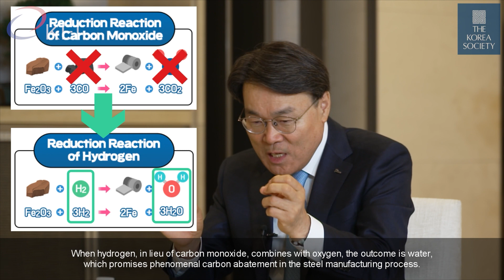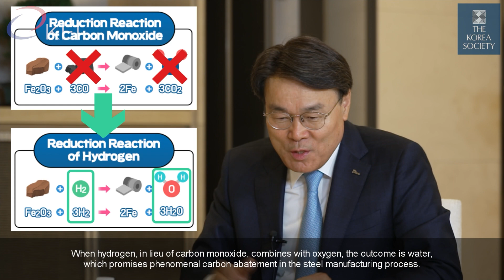KEI and The Korea Society Presents: Interview with POSCO Group Chairman Jeong-Woo Choi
The Korea Society and KEI welcome you to the latest episode of the Korea Society’s Leadership Interview Series with Jeong-Woo Choi, CEO of POSCO Holdings and Chairman of POSCO Group, an iconic Korean company. Chairman Choi is in conversation with Ambassador Kathleen Stephens, Korea Society Board Chair and President of Korea Economic Institute of America.
The conversation reviews POSCO Group’s extraordinary half-century rise to become a leading global steelmaker and much more. Chairman Choi describes its current vision as it continues to broaden into new markets and technologies, including hydrogen, batteries, and more. How are rising protectionism, emerging industrial policy, and the challenges of geopolitical flux, climate change, and supply chain management impacting POSCO Group’s operations and plans? Chairman Choi also discusses how it fits into the growing nexus of multi-faceted U.S.-South Korean economic ties and how it is advancing its ESG initiatives to promote sustainable and green industries.
Co-hosted by The Korea Society and KEI, this program was recorded at POSCO Center in Seoul on May 11, 2023.

[KEI is registered under the FARA as an agent of the KIEP, a public corporation established by the government of the Republic of Korea. Additional information is available at the Department of Justice, Washington, D.C.]